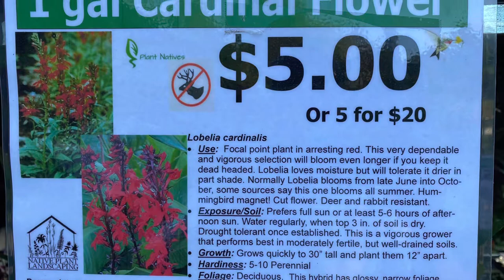Hummingbird on Cardinal Flower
I love the hummingbirds